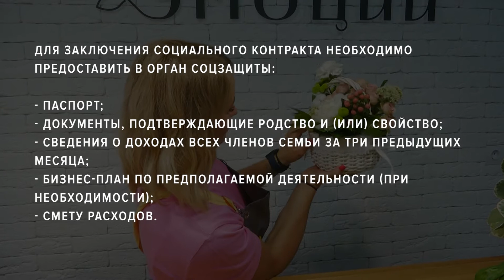Разведение птиц: хобби или бизнес? | Контракт на новую жизнь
Татьяна - многодетная мама, которая решила создать свое личное подсобное хозяйство. Теперь она ведёт своё дело и разводит птицу. Хозяйство стало для нее не только любимым делом, но и хорошим способом заработать. Начать своё дело Татьяне помог социальный контракт. Она заключила соглашение и получила от государства стартовый капитал.